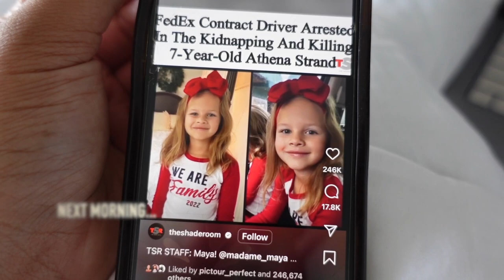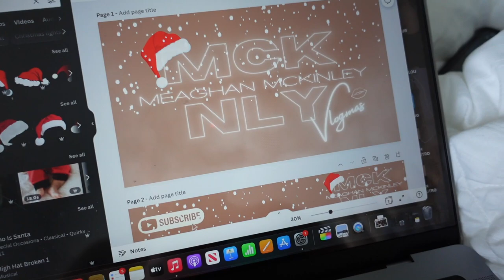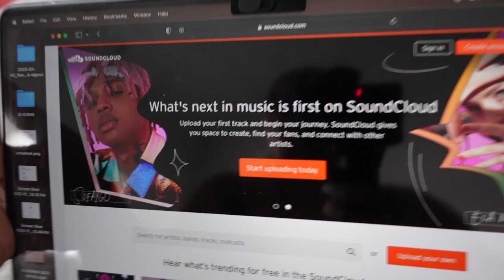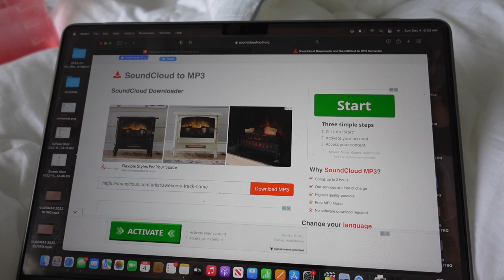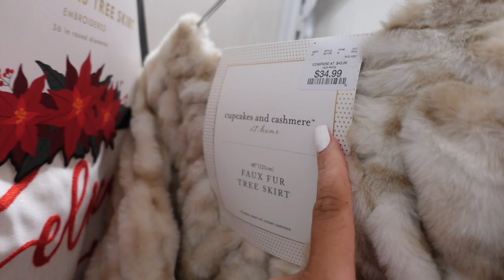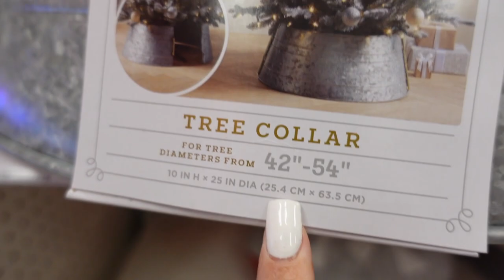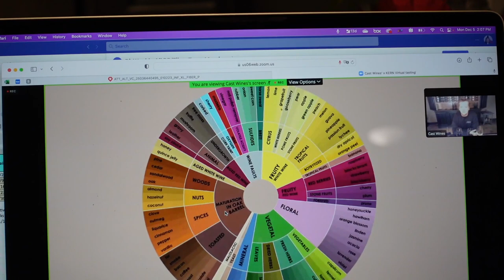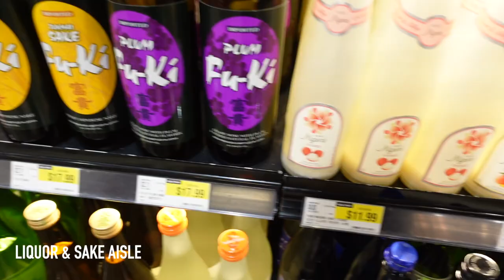VLOGMAS | WINE TASTING, ASIAN GROCERY STORE, HANIFA UNBOXING, TRYING OXYSHRED, SALMON BLT RECIPE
HAPPY VLOGMAS!

Lots of random things going on. But hey that's vlogmas for you! Keep watching for my vlogmas giveaway sneaking it into one of these vlogs eventually! lol

Amazon Storefront